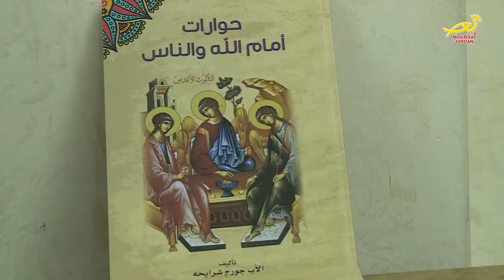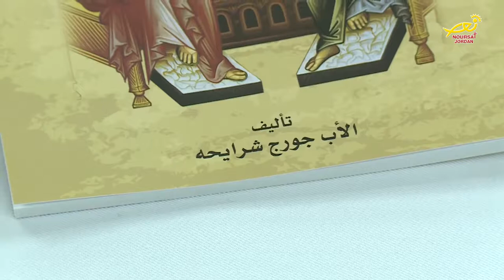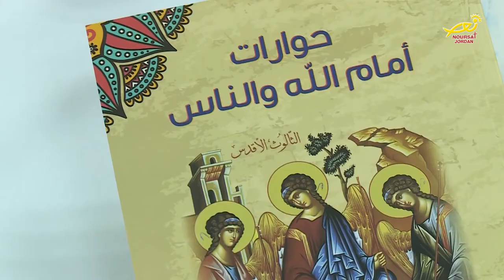نورسات الأردن : تقرير - الأب جورج شرايحة يوقع على كتابة الجديد "حواراتٌ أمامَ الله والناس"2018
خلالَ الحفلِ الذي أُقيمَ في قاعةِ كنيسةِ مار الياس للرومِ الملكيينَ الكاثوليك بمنطقةِ مرجِ الحمام، وقَّعَ الأب جورج شرايحة على كتابهِ الجديد والذي جاءَ بعنوان حواراتٌ أمامَ الله والناس، بمشاركةِ جموعٍ من الأباءِ الكهنة والراهباتِ والمدعوين، إلى المزيد: